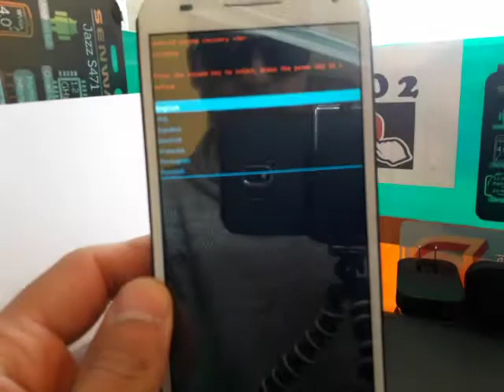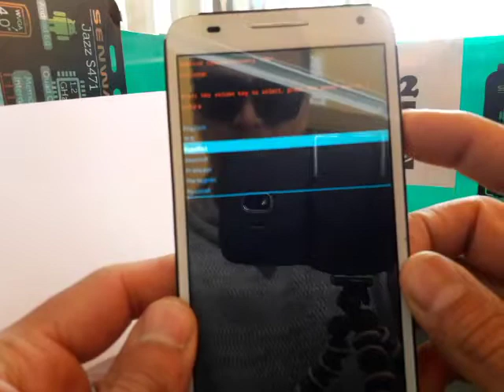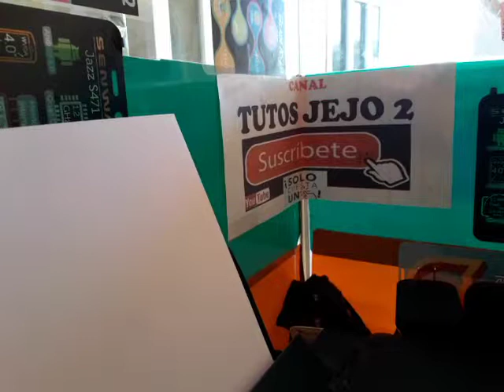HARD RESET ALCATEL 5025G, ENTRE OTROS 5025E, 5025X Y 5010G,